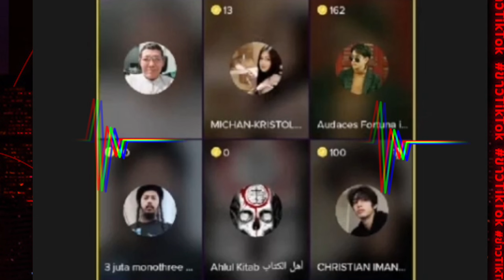NIAT ADU DOMBA ISLAM DAN YAHUDI, DEBATER KRIST3N KENA TAMPOL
Dialog lintas agama ini bertujuan untuk edukasi dan pelurusan sejarah serta menjawab subhat2 yang selalu ditujukan kepada aqidah Islam, Semua diluruskan berdasarkan dalil dan referensi.
Jika terjadi silang pendapat itu adalah sebuah perdebatan, itu adalah sebuah kewajaran yang kemudian dapat diselesaikan dengan baik.
Dukung Channel2 muslim dalam rangka melakukan syiar Islam dan dakwah Islamiyyah.